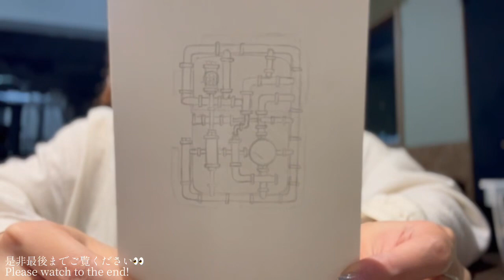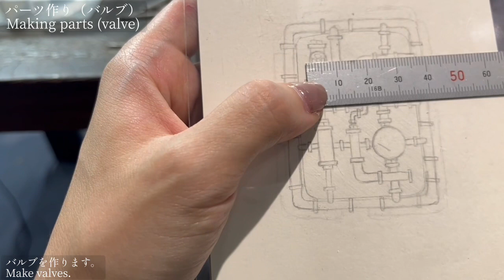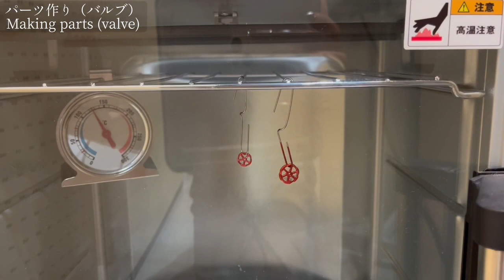【私至上最高傑作】最高にロックなジッポケースを作ってみた"I made the most rocking zippo case."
皆さんこんにちは！ゆめのです☻
本日の動画は「【私至上最高傑作】最高にロックなジッポケースを作ってみた」です。

後輩からオーダーをいただき、ジッポケースを制作しました。

・配管のシリーズ
・2〜3重構造
・開閉した時にパイプ断面が見えるように
・メーターをつけて欲しい

というご要望に応じて、パーツから全て作りました。
私の作品の集大成を是非ご覧ください。

Hello everyone! I'm Yumeno☻
Today's video is "[My supreme masterpiece] I made the most rocking zippo case."

I received an order from a junior colleague and created a zippo case.

・The series of plumbing
・Two to three-layered structure
・I want to be able to see the cross section of the pipe when it is opened and closed.
・I want a meter to be attached.

I made everything from parts according to these requests.
Please take a look at the culmination of my work.

Exciting！Interesting! …etc.

0:00 オープニング
0:19  丸線を作る
1:42 パイプを作る
3:43 文字盤を作る
5:08 バルブを作る
9:04 配管を作る
12:01 組み立て
15:12 仕上げ
18:17 完成

このチャンネルではスイーツデコを始めとしたハンドメイドや手芸・金属加工などのメイキングやたまにお菓子作りの動画を投稿しています🎥可愛い！カッコいい！面白い！真似して作ってみよう！

This channel posts videos of the making of handmade, handicrafts and metalwork, including sweets deco, and the occasional pastry making 🎥 cute! Cool! Interesting!